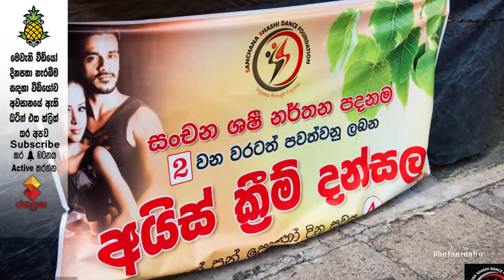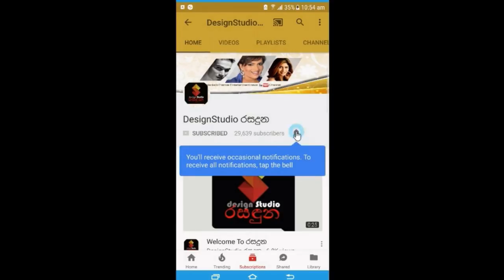වෙසක් පෝදා රාත්‍රියේ "සාරංග යි දිනක්ෂි" එක්ක ජනප්‍රිය තරු කිහිපදෙනෙක් කරපු වැඩේ..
Photo Credit To : Sachin Fernando Photography {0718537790}